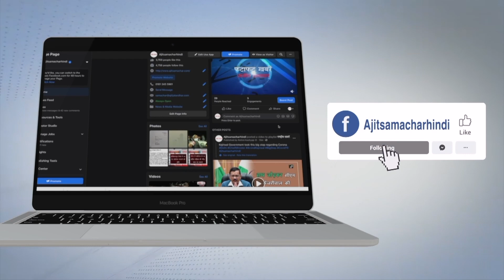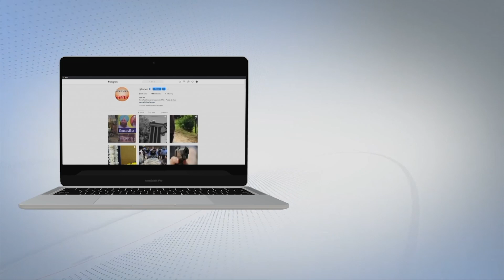ਹਸਪਤਾਲ ਤੋਂ ਠੀਕ ਹੋ ਕੇ ਘਰ ਪਹੁੰਚੀ ਦਿਲੀਪ ਕੁਮਾਰ ਦੀ ਪਤਨੀ ਸਾਇਰਾ ਬਾਨੋ